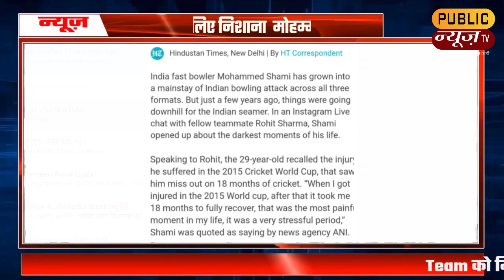मुस्लिम हैं इसलिए निशाना मोहम्मद शमी | Mohammed Shami | Cricket | PublicNewsTv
ICC टी20 विश्व कप मैच में भारत के पाकिस्तान से हारने के बाद सोमवार को तेज गेंदबाज मोहम्मद शमी को सोशल मीडिया पर अपमानजनक और घृणित टिप्पणियां मिली, जिसके बाद सचिन तेंदुलकर, वीरेंद्र सहवाग, वीवीएस लक्ष्मण और युजवेंद्र चहल ने शमी के समर्थन में आकर इसका खुलकर विरोध किया। विवेचना में जानिए अंधभक्त जी से शमी के बारे में. कैसे वो डिप्रेशन से बाहर आये और कैसे उन्होंने दुबारा भारतीय टीम मे जगह बनायीं ।

Mahant Narendra Giri Death News Prayagraj | महंत नरेन्द्र गिरी ने क्यों की आत्महत्या जानिये पूरा सच

सवा सौ सीट  जितवा सकते हैं तो सवा सौ सीट हरवा भी सकते हैं। ओमप्रकाश राजभर | PublicNewsTv

Yogi Adityanath | साढ़े चार साल पूरे होने पर ये क्या कह दिया योगी आदित्यनाथ ने | PublicNewsTv

Gujarat CM | विजय रूपाणी को आखिर बीजेपी ने क्यों हटाया | Gujarat Chief Minister Vijay Rupani Resigns